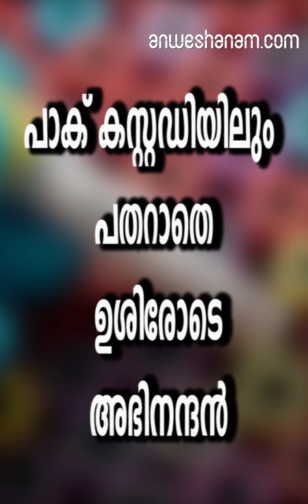പാക് കസ്റ്റഡിയിലും പതറാതെ, ഉശിരോടെ അഭിനന്ദൻ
പ്രാർഥനയോടെ ഇന്ത്യ.പാകിസ്താന്‍ സൈന്യത്തിന്റെ ചോദ്യങ്ങളോരോന്നിനോടും പതറാതെ, സ്വസ്ഥമായും ശാന്തമായുമാണ്  വിങ് കമാന്‍ഡര്‍ അഭിനന്ദന്‍ വര്‍ത്തമന്‍ മറുപടി നല്‍കിയത്..
പേര് വെളിപ്പെടുത്തിയെങ്കിലും മറ്റ് വിവരങ്ങളൊന്നും അദ്ദേഹം പാകിസ്താന്‍ സൈന്യവുമായി പങ്കുവെച്ചില്ല. ..ഇവയൊന്നും വെളിപ്പെടുത്താനാവില്ല എന്ന് പാകിസ്താന്‍ കസ്റ്റഡിയിലിരുന്ന് കൊണ്ട് സധൈര്യം പറഞ്ഞ അഭിനന്ദിന്റെ മടങ്ങിവരവിനായുള്ള പ്രാര്‍ഥനയിലാണ് രാജ്യമൊന്നാകെ.

മിഗ് 21 വിമാനം തകര്‍ന്ന് പാകിസ്താന്‍ പിടിയിലായ ഇന്ത്യന്‍ വ്യോമസേന പൈലറ്റും തമിഴ്‌നാട് സ്വദേശിയുമായ അഭിനന്ദന്‍ വർത്തമന്റെ നിരവധി വീഡിയോകളാണ് ഇതിനോടകം പാകിസ്താനിലെ വിവിധ മാധ്യമങ്ങള്‍ പുറത്ത്;വിട്ടത്. ഇത് അഭിനന്ദിന്റേത് തന്നെയാണോ എന്നത് സംബന്ധിച്ച് ഇന്ത്യയുടെ ഭാഗത്ത് നിന്ന് ഇതുവരെ സ്ഥിരീകരണമൊന്നുമുണ്ടായിട്ടില്ല.രജൗറി ജില്ലയിലെ നൗഷേരയിലും പൂഞ്ച് ജില്ലയിലും അതിര്‍ത്തി ലംഘിച്ചെത്തിയ വിമാനങ്ങളെ ഇന്ത്യന്‍ വ്യോമസേന തുരത്തിയിരുന്നു.

 ഇതിനിടെയാണ്മിഗ് 21 വിമാനം തകര്‍ന്ന്വിങ് കമാന്‍ഡര്‍ അഭിനന്ദന്‍ വര്‍ത്തമനെ കാണാതാവുന്നത്.

പൈലറ്റിനെ കാണാതായ വിവരം ഇന്ത്യ സ്ഥിരീകരിക്കുന്നതിന് മുമ്പ് തന്നെ പാക് മാധ്യമങ്ങള്‍ പൈലറ്റിന്റെ വീഡിയോ പുറത്തു വിട്ടിരുന്നു.മുഖത്ത് നിന്ന് ചോരവാര്‍ന്നൊലിക്കുന്ന രീതിയിലുള്ള വീഡിയോയാണ് ആദ്യം പുറത്ത് വിട്ടിരുന്നത്. ആള്‍ക്കൂട്ടം പൈലറ്റിനെ അക്രമിക്കാന്‍ ശ്രമിക്കുന്നതും ദൃശ്യങ്ങളില്‍ കാണാം.ഈ വീഡിയോ പുറത്ത് വരുമ്പോള്‍ ഇന്ത്യന്‍ വ്യോമസേന പൈലറ്റിനെ കാണാതായ വിവരം സ്ഥിരീകരിച്ചിരുന്നില്ല.

കൈകാലുകള്‍ കെട്ടിയിട്ട് കണ്ണുകെട്ടിയ അവസ്ഥയില്‍ അഭിനന്ദന്‍ സംസാരിക്കുന്ന വീഡിയോയാണ് പാകിസ്താന്‍ രണ്ടാമതായി പുറത്ത് വിട്ടത്.

ഈ വീഡിയോ പുറത്തുവന്നതോടെ ഇന്ത്യ പ്രതിഷേധം അറിയിച്ചു. ജനീവ കരാറിന്റെ ലംഘനമാണ് പാകിസ്താന്‍ നടത്തിയതെന്നും വ്യക്തമാക്കി. എന്നാല്‍ കൈകാല്‍ കെട്ടി, കണ്ണുകെട്ടിയ അവസ്ഥയിലും പതറാതെ പാകിസ്താന്‍ മേജറിന്റെ ചോദ്യങ്ങളോട് പ്രതികരിക്കുന്ന അഭിനന്ദിനെയാണ് കണ്ടത്."ഞാന്‍ വിങ് കമാന്‍ഡര്‍ അഭിനന്ദന്‍, എന്റെ സര്‍വ്വീസ് നമ്പര്‍ 27981. ഞാന്‍ പൈലറ്റാണ്. ഞാന്‍ ഹിന്ദുവാണ് ", എന്നായിരുന്നു വീഡിയോയില്‍ അഭിനന്ദന്‍ പറഞ്ഞത്. വേറെ എന്താണ് അറിയേണ്ടതെന്നും അഭിനന്ദന്‍ ധൈര്യപൂര്‍വ്വം ചുറ്റിലുമുള്ള പാക് സൈനിക മേധാവികളോട് ചോദിക്കുന്നുണ്ട്. എനിക്ക് ഒരു വിവരം അറിയാനുണ്ട്. നിലവില്‍ ഞാന്‍ പാക് ആര്‍മിയുടെ കൈവശമാണോ എന്ന് അഭിനന്ദന്‍ ചോദിക്കുന്നതും വീഡിയോയില്‍ കാണാം1

949ലെ ജനീവ ധാരണയനുസരിച്ച്അഭിനന്ദന് യുദ്ധത്തടവുകാരനെന്ന പരിഗണനയാണ് പാകിസ്താന്‍ നല്‍കേണ്ടത്.

 കുറ്റവാളികളെ പ്പോലെ പാര്‍പ്പിക്കരുത്, സ്വന്തം രാജ്യത്തേക്ക് എത്രയും വേഗം മടക്കി അയക്കണം, നിയമനടപടികള്‍ യുദ്ധക്കുറ്റവാളി എന്ന നിലയില്‍ മാത്രം, മാനുഷിക പരിഗണന ഉറപ്പാക്കുക, അക്രമം പീഡനം ഭീഷണി അപമാനിക്കല്‍ എന്നിവയില്‍ നിന്ന് സുരക്ഷ, സുരക്ഷിതമായ താമസൗകര്യം, ഭക്ഷണം, വസ്ത്രം, ശുചിത്വം , വൈദ്യസഹായം എന്നിവയാണ് ജനീവ ധാരണയനുസരിച്ച് യുദ്ധതടവുകാരുടെ അവകാശങ്ങള്‍.ചോരയൊലിക്കുന്ന വീഡിയോ പുറത്തുവിട്ട പാകിസ്താന്‍ നടപടി ജനീവ കരാര്‍ ലംഘനമാണെന്ന ഇന്ത്യയുടെ ആരോപണത്തിനു പിന്നാലെ വിങ് കമാന്‍ഡർ അഭിനന്ദിന് ചായകൊടുത്ത് അദ്ദേഹത്തെ സ്വസ്ഥനാക്കി ചോദ്യം ചെയ്യുന്ന വീഡിയോയാണ് പിന്നീട് പാകിസ്താന്‍ പുറത്തു വിട്ടത്സംഭാഷണത്തിലെചില ഭാഗങ്ങൾ

specials abhinandan videos in custody of pakistan brave pilot wing commander